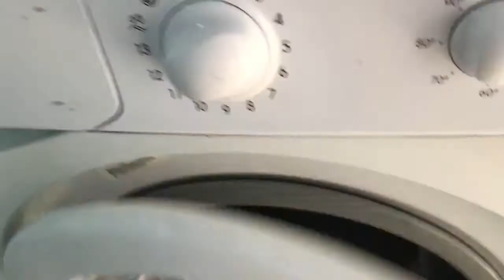Стиральная машина Indesit IWSB5105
Видео обзор внешнего вида стиральной машины Indesit IWSB5105
Стиральная машина бу Indesit IWSB5105 с фронтальной загрузкой имеет габариты 60x45x85 см. Максимальная загрузка белья составляет 5 кг, количество оборотов - до 1000/мин. Данная модель имеет различные режимы стирки, удобное электронное управление, защиту от протечек и контроль дисбаланса. Возможность регулировать температуру стирки.